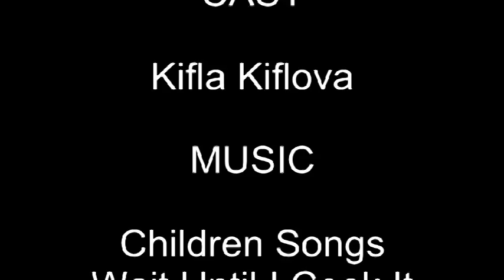Сирене по антилопски - "Сготви с Кифла", епизод 1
Пилотен епизод на най-новото предаване по 48Китчън.
Очаквайте следващи епизоди!